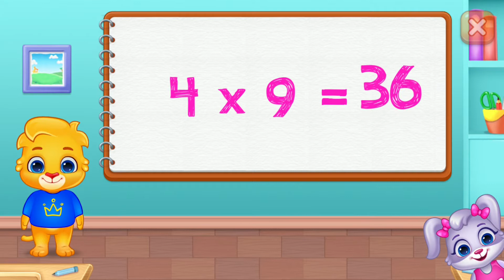MULTIPLICATLON KIDS Add& Multiply.